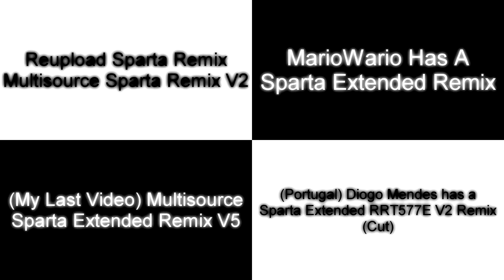Sparta Remixes Side-by-Side 129 (Xethetical Spartan version)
Inspired By: Xethetical Spartan
Ft. Camy02mix + Mercer03remix Parisons + PSS Studios